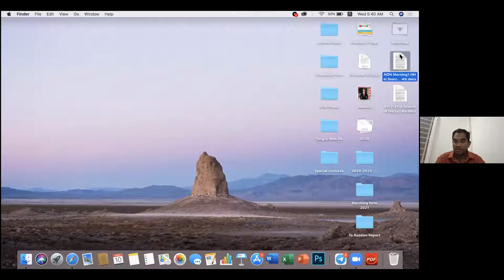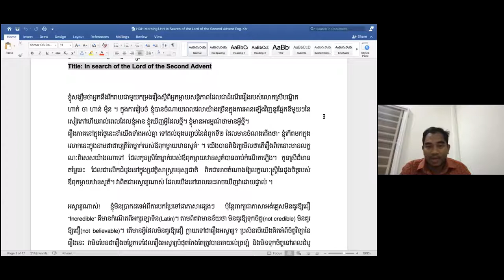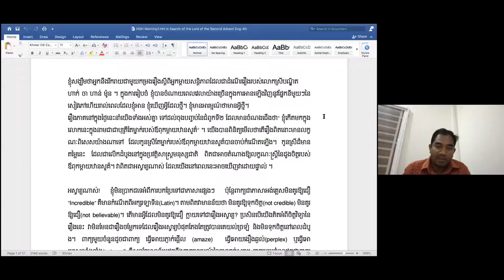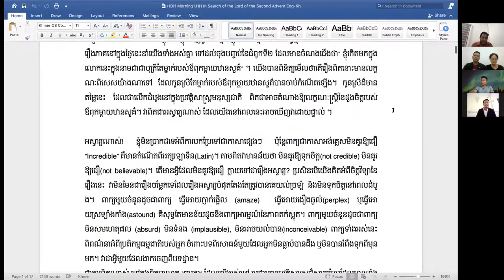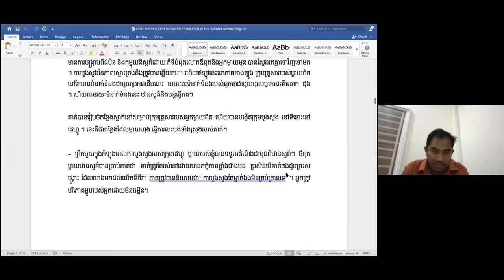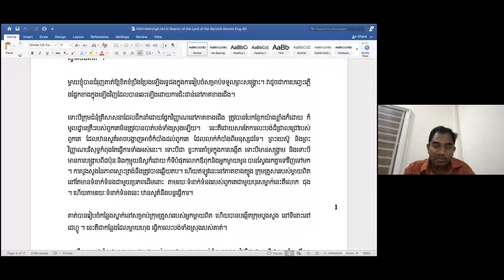Good morning brothers and sisters! Join us for morning devotion, 40-Day Morning Devotion Ep01